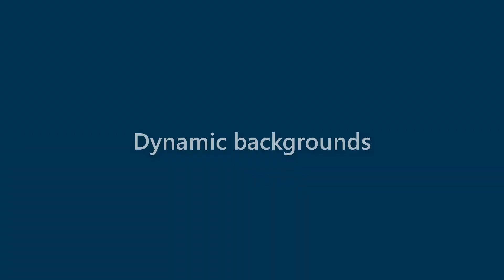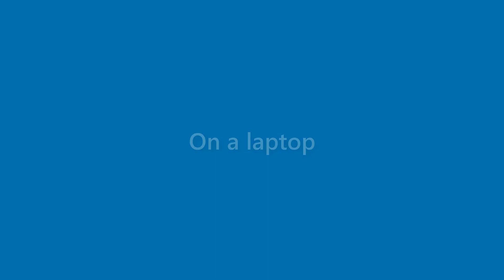Amir Castro - appearance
Name Look - Amir Castro - appearance. In this video we present "Amir Castro" name look and feel in various scenarios.
This video will cover:
How does "Amir Castro" look as a personal letterhead?
How does "Amir Castro" look on a business card?
How does "Amir Castro" look on a computer/laptop screen?
How does "Amir Castro" look with different background colors?
How does "Amir Castro" look with various fonts?